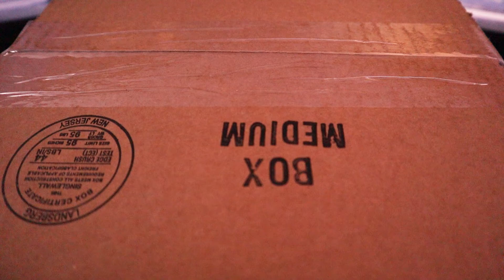UNBOXING: NEW PS5 DUALSENSE GALACTIC PURPLE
Playstation recently dropped some new colorways for their amazing ps5 dualsense controller. This video is the unboxing of the galactic purple colorway. Enjoy!